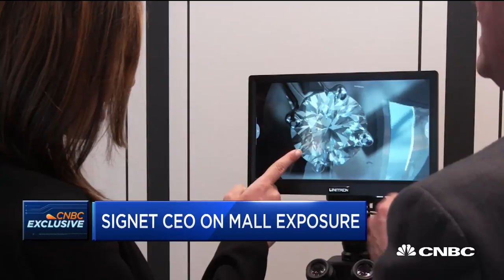We Are On The Path To Brilliance, Says Signet Jewelers CEO Virginia C. Drosos | CNBC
Signet Jewelers CEO Virginia C. Drosos speaks to CNBC’s Sara Eisen about the company’s turnaround plan and the changes in the company’s outlook and operations.